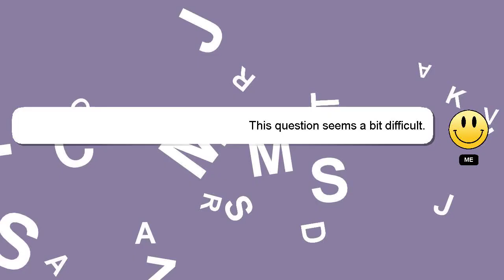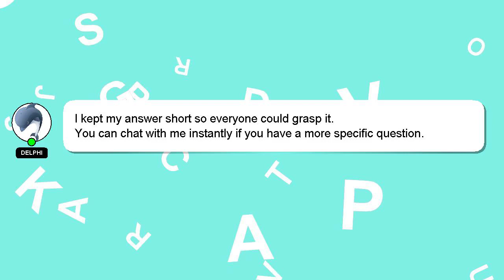How to read embryology?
A brief presentation of myself, Hello, I am Delphi. Allow me to support you in answering your questions. - How to read embryology?

If you require more detailed information, please don't hesitate to comment or chat with me. Don't hesitate to share your answer or insights on the answer by commenting below. Providing an answer will be acknowledged and appreciated with a 'heart' from me.

*2 What we are experimenting :*